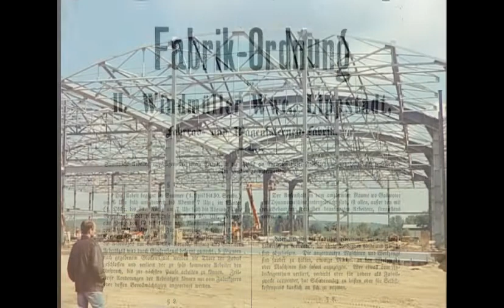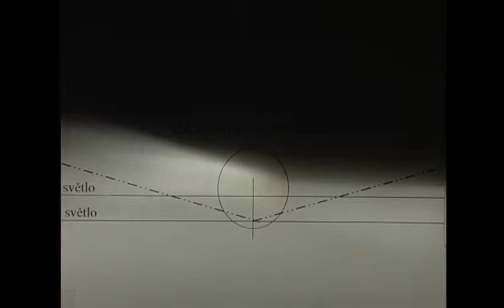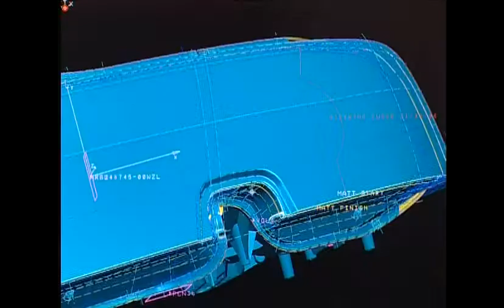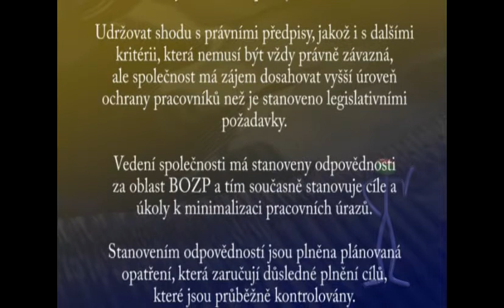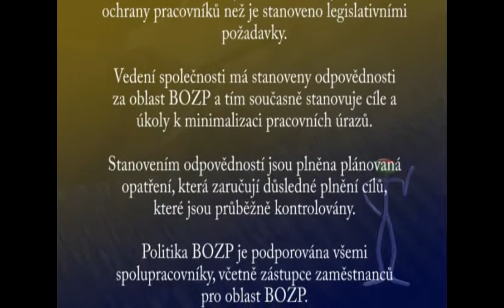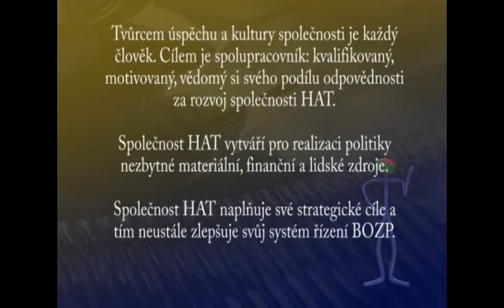Hella Autotechnik Mohelnice - BOZP 1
Představení společnosti budoucím zaměstnancům - film příbližuje cíle a strategii podniku - výborné pracovní podmínky, bezpečnost a ochrana zdraví při práci jsou základními kameny k dosažení pracovních výsledků.